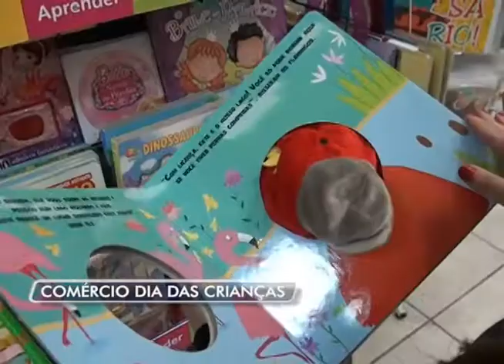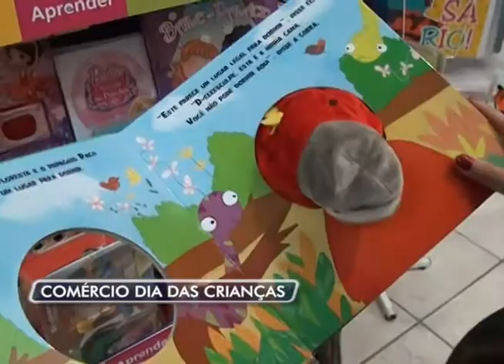09-10-2014 - COMÉRCIO DIA DAS CRIANÇAS - ZOOM TV JORNAL